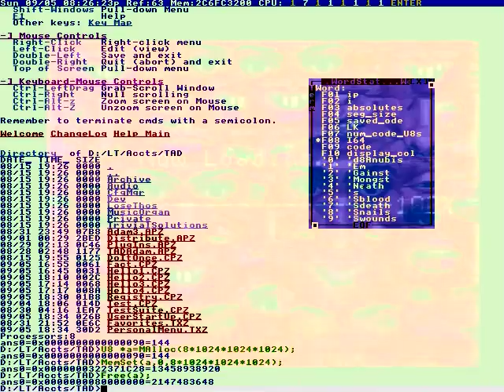So many great people here.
Quot;Sectors of business"
Atmospheric electrostatic phenomena.